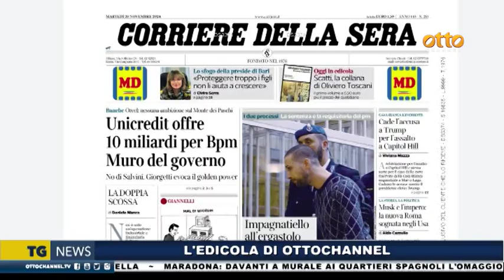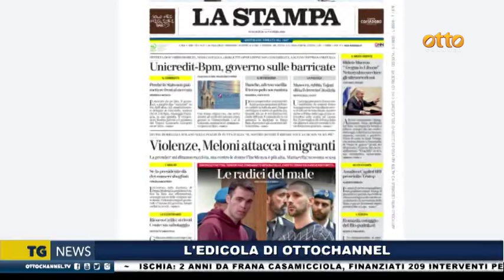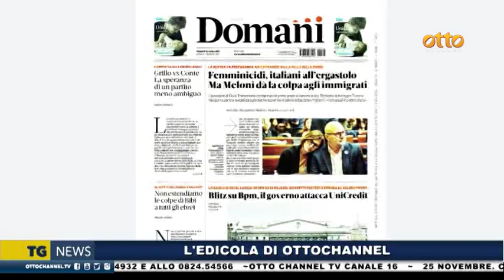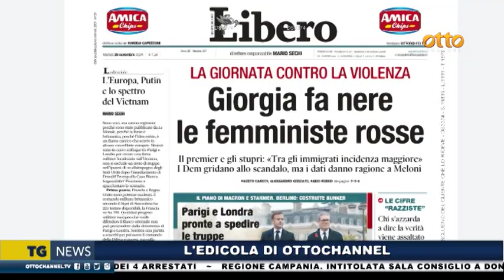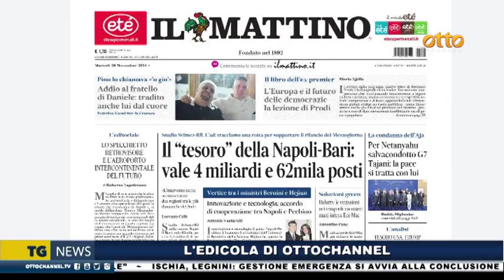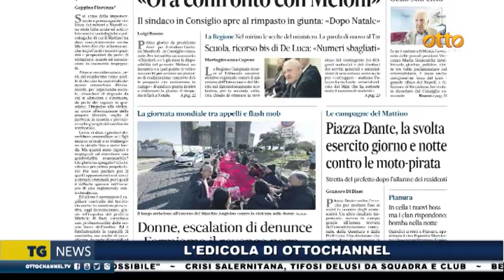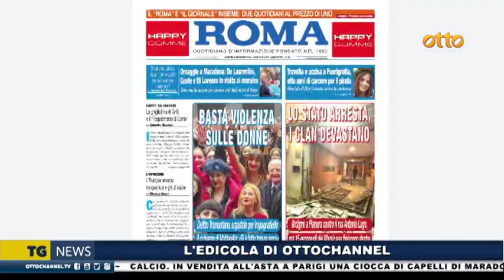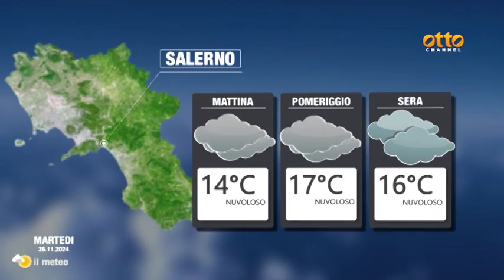Rassegna stampa 26 novembre 2024